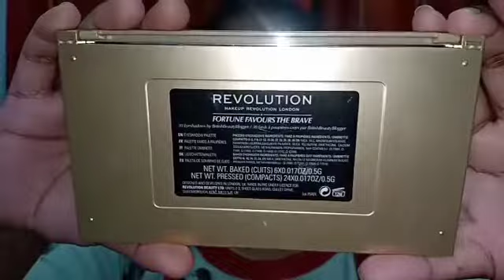GANESH CHATURTHI LOOK#2019#💞NEHA SMARTY💞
HLO EVERYONE WELCOME BACK 💁 TODAY M DOING A TRADITIONAL GANESH CHATURTHI MAKE UP TUTORIAL. IF U FIND THIS VIDEO 💁 HELPFUL THEN DO 👍 LIKE ✍️ COMMENT🤳 SHARE WITH UR FRIENDS ND FAMILY...😘

👉PRODUCTS ND JEWELRY LINKS ARE GIVEN BELOW 👇

👉NY Bae The Balanced Boroughs pH Balancing Skin Neutraliser (30 ml)

👉Good Vibes Plus Acne Control + Hydrating Gel - Aloe Vera + Neem (50 g)

👉WET N WILD FOUNDATION

👉Darling Isabella Foundation Concealer Contour Color Corrector Stick, For Wheatish Skin, Camouflaged by Royalty - It's Cool Beige, Your Highness 4 (5.9 g)

👉Stay Quirky Translucent Powder, Pearl, Longer Love Makin' - Put Out (8 g)

👉L.A GIRL CONTOURING

👉WET N WILD MEGA GLO HIGHLIGHTER

👉 REVOLUTION EYE SHADOW PALLET

👉LAKME 9 TO 5 GEL KAJAL

👉LAKME ABSOLUTE SHINE LINE EYE LINER

👉LAKME 9 TO 5 NATURALE LIPSTICK

👉 JEWELRY

👉 BANGLE'S

👉RING

MY INTRODUCTION
HLO EVERYONE MY NAME IS NEHA I AM A HOUSE WIFE ND AN INDIAN YOU TUBER
M DOING MAKEUP FOR LAST 10 YEAR'S
M SHARING MY EXPERIENCE WITH YOU ALL
EVERYONE HAS THEIR OWN STYLE.I LOVE TO DO MAKE UP I ALSO SHARE SKIN CARE ROUTINE AND MUCH MORE EXCITING THINGS.